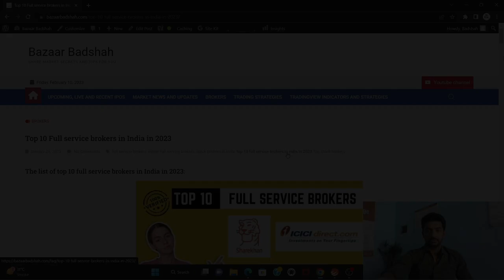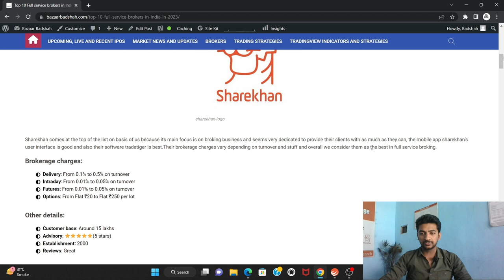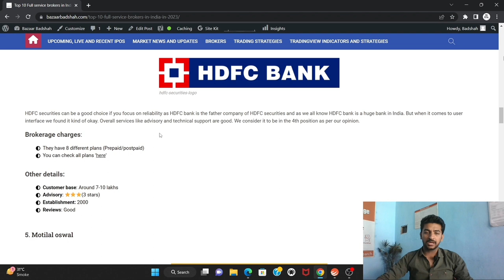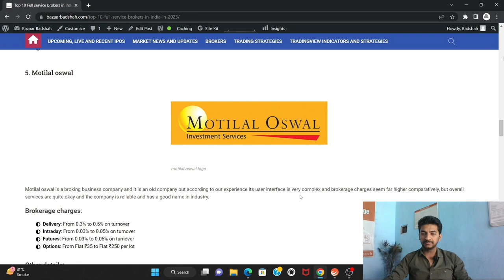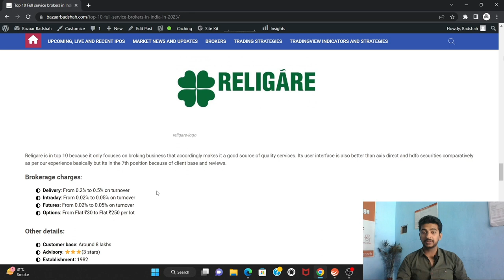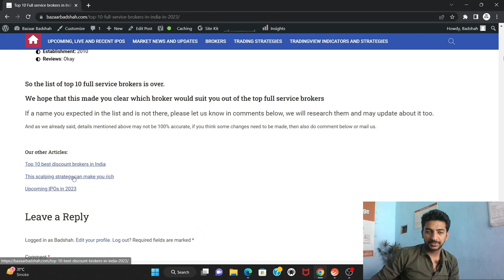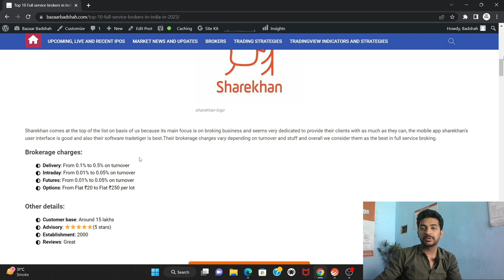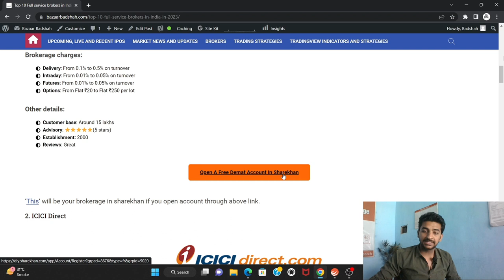Top 10 Full service brokers in India in 2023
In this video we discuss about top 10 full service brokers in India in 2023